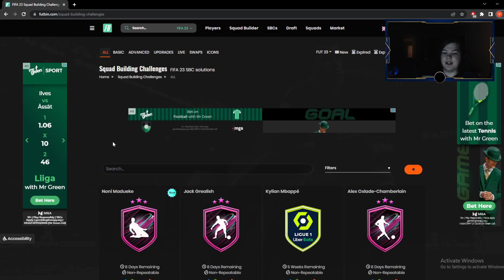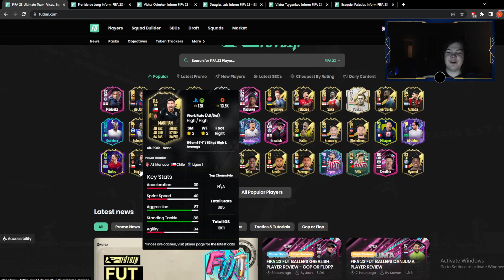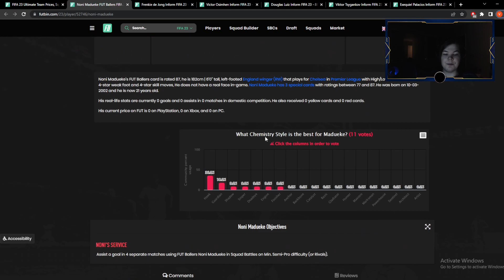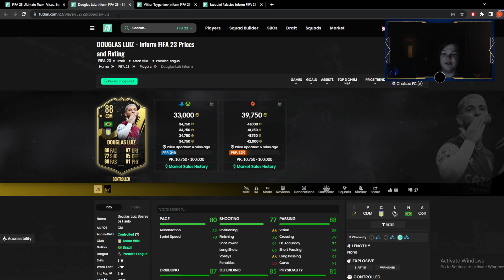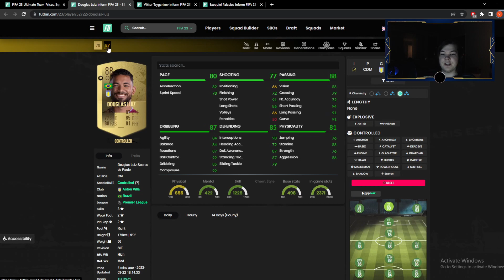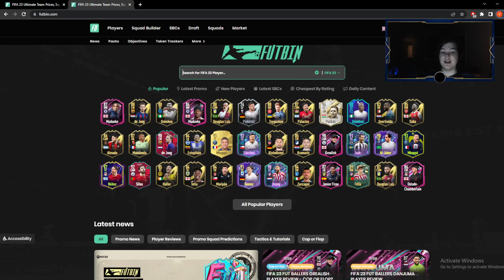NONI MADUEKE SBC/OBJECTIVE! | FIFA23 Kontenttikatsaus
Kanavan tukijat ❤️
- Lima_xD
- Jyri P
- DragonPig97

- LIMA_xD
- Kultakypärä
- tuf_warrior
- OskariAatu